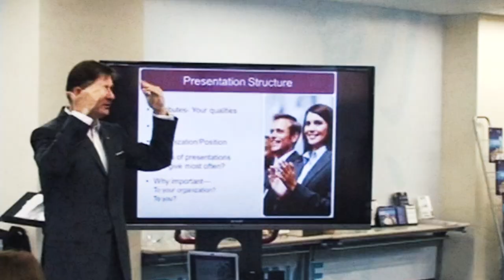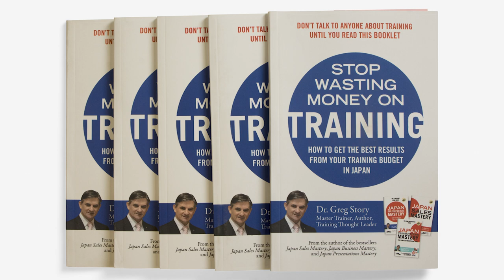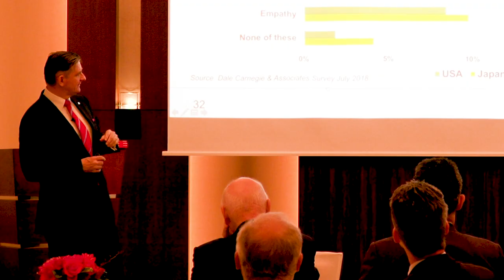279 Anticipate Issues As The Leader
Wayne Gretzky is famous for the ice hockey quote “skate to where the puck is going to be”  about anticipating where and when the critical actions have to be taken, rather than just following what is already happening.  This metaphor applies even more in business, because the complexities are much higher, the team is usually a lot bigger and the ramifications much larger.  In reality though, we often find ourselves following, rather than leading.

We are frequently looking at numbers which are historical indicators, not forward guides to what is coming.  The ebb and flow of the day also sucks up all of our time.  We are dealing with people issues and these are inspired by something that has already happened and can’t easily be undone or was missed and didn’t happen.  Again, we are all historians, poking over the bones of the event to try and create a narrative to explain what has happened, so that we won’t see a repeat of a failure.

The puck location idea here is to get ahead of that daily grind and look forward.  We know we should do this, but the amount of actual forward planning we do is often limited to working up the annual plan. Daily changes make that plan irrelevant pretty quickly.  As the famous philosopher Iron Mike Tyson said, “everyone has a plan until they get punched in the mouth”.  We are getting punched in the mouth everyday and are usually bogged down in reaction, rather than spending any high value time in anticipation.  Ask yourself this question, “How much time do I spend on a daily basis predicting, rather than reacting?”.

Some numbers can be made available that allow us to track trends and give some insight into where the numbers may finally fall out.  The run rate on revenues can tell us whether we are on track to reach an annual goal.  The monthly accumulative revenues are one indicator, but run rate can show we are in trouble.  It tells us we have to take some action now, to influence the final numbers, rather than crawling to the finish line exhausted and find we have come up short.

Companies who are adding people and growing rapidly are often consumed by absorbing the new people, but give no thought to the future culture construct of the organisation.  When I was working at the Shinsei Retail Bank we were rapidly hiring mid-career staff to sell our financial products to the very wealthy.  At one point, the new hires became the majority.  That instantly meant we had lost control of the culture of the organisation, because there was now no single dominant culture.  We had to scramble to create a “One Shinsei” culture, but we hadn’t spent anytime predicting that would happen.  Consequently we now had to go into catch up mode.
The vision, mission and values of the organisation are the glue.  Rapid expansion can unglue the compact between the team and the leadership.  Skating to where the puck is means anticipating the outcome of the changes we are currently executing.  This sounds simple, but most of our days are spent belting crocodiles with the oar and trying to keep things afloat.

Somewhere in our day we need to be tracking the future.  It could be revenues, supply capacity, clients who have missed a payment or whatever.  These are rather mechanical.  The tricky part if tracking what is happening with the people.  For example, the predictive work needed to understand how we can retain our people isn’t being done yet.  In a declining population demographic that is suicide.  We see companies around us unable to source enough staff, but we never anticipate that is going to be us, in the very near future.

For those anticipating growth, that means thinking now about how many new leaders will be needed and who they might be.  Next, how can we prepare them to succeed? Often we put them straight into the leader job with no training.  They fail, so we have to replace them.  We repeat this process forever.  Giving training early is much better than coming up with the solution too late.  Once they have burnt their bridges with their team, it is very had to roll that back.

Where is your puck going to be and are you ready?
Action Steps
1.  Review what metrics are available to help us with our predictive needs
2.  If we are adding people anticipate the possible impact on the organisation’s culture
3.  Calculate how many new leaders will be needed, identify the candidates and give the final selection the training they need, before we give them the responsibilities of being the leader
4.  Allocate time for predicting, rather than just spending everyday reacting